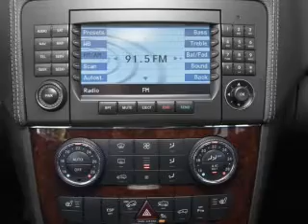2007 Mercedes-Benz GL-Class - Addison IL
Year: 2007
Make: Mercedes-Benz
Model: GL-Class
Trim: GL450 4MATIC
Engine: 4.6 liter 8 cylinder 32 valve
Transmission: 7-Speed Automatic
Color: Capri Blue Metallic
Mileage: 62694
Address:
754 Annoreno Drive